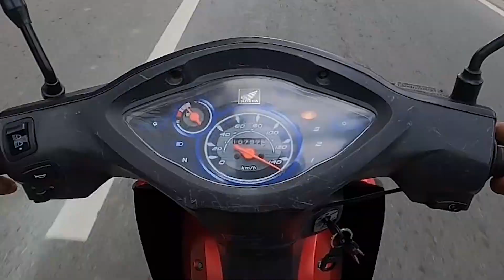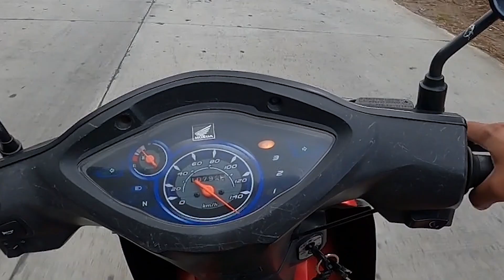140kph Top Speed? Honda Wave lang Sakalam!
yow wazzup guys long time no upload. eto pagtyagaan nyo muna tong kalokohan na to! hahaha! yo ho hown!